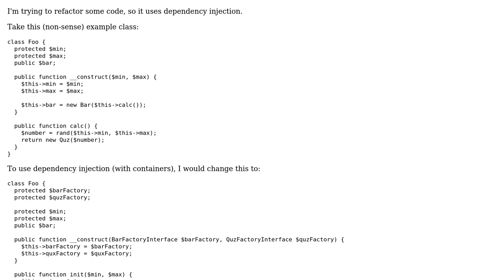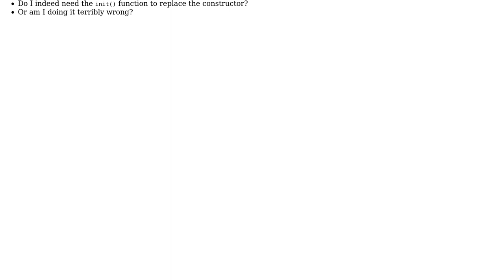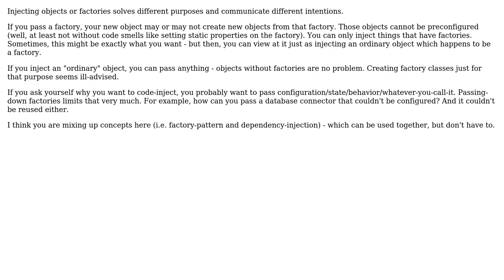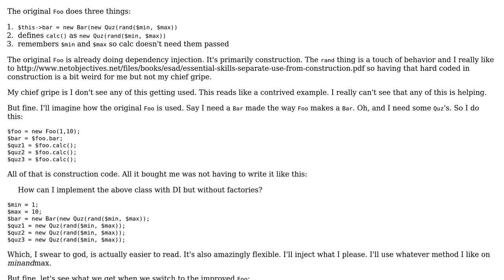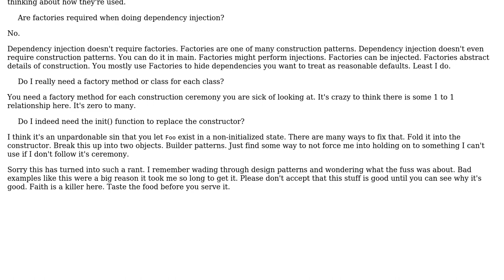Software Engineering: Are factories required when doing dependency injection? (4 Solutions!!)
Software Engineering: Are factories required when doing dependency injection?

With thanks & praise to God, and with thanks to the many people who have made this project possible! | Content (except music & images) licensed under CC BY-SA | Music | Images & others | With thanks to user whatsisname user Theraot user Eiko user candied_orange user Arnold Daniels and the Stack Exchange Network Trademarks are property of their respective owners. You are responsible for your own actions.